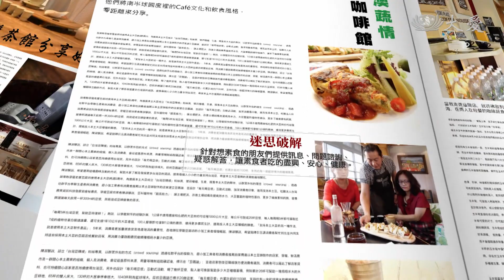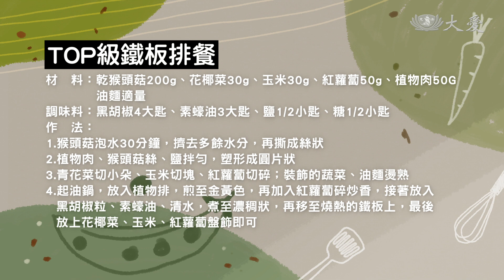【蔬果生活誌】20210614 - TOP級鐵板排餐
亞里愛cooking，亞里與小黑師傅示範【TOP級鐵板排餐】。

(12281071)